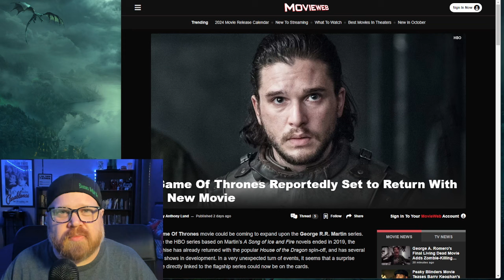Game of Thrones Returning With a New Movie | Have You Forgiven Them for the Finale Season?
Little Information is Known, but will anything be enough?